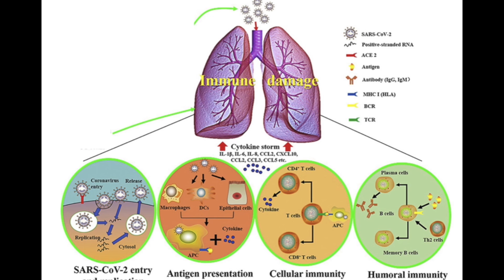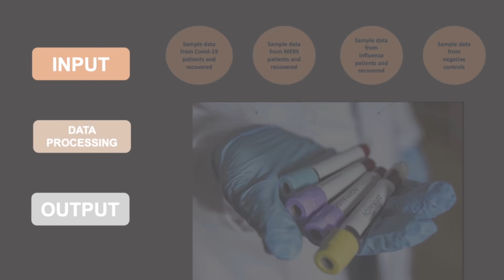Team number 156 - Round_1 Mega Online Challenge - "SAMADHAN" by MHRD & AICTE with ICFHE